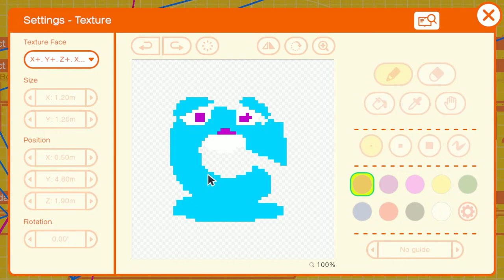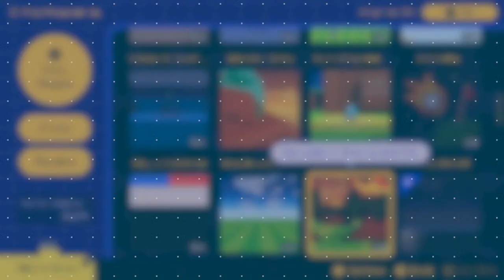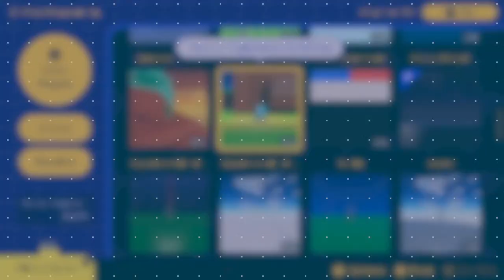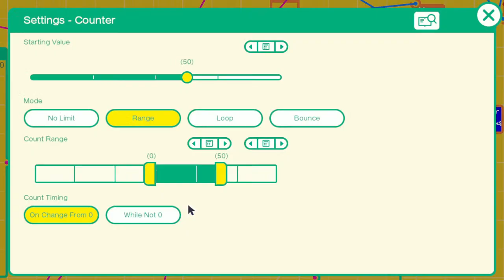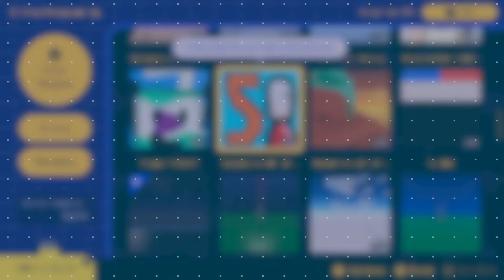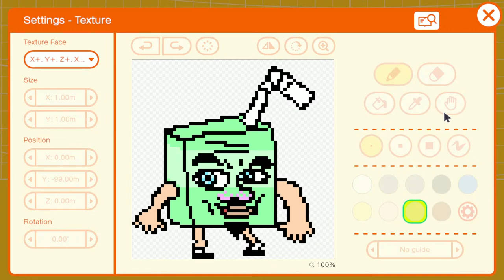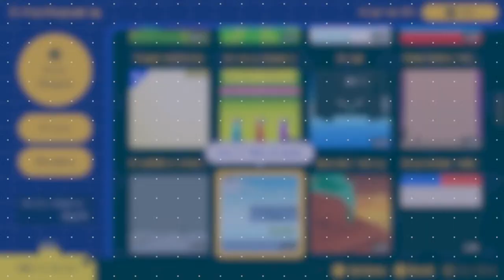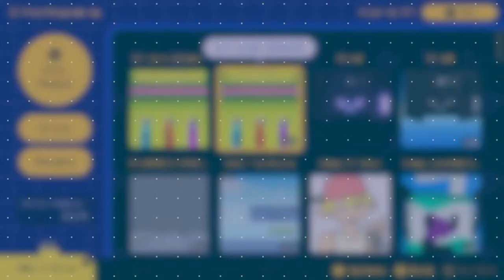Game Builder Garage - Games That Make You Go "Ooh"! (Live!)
Thanks to Jinjo who's wonderful artwork was selected by 'Mousey's Wheel of Fortune' as this weeks community created thumbnail!